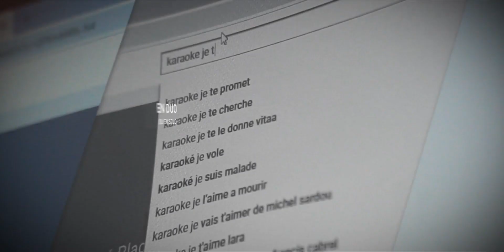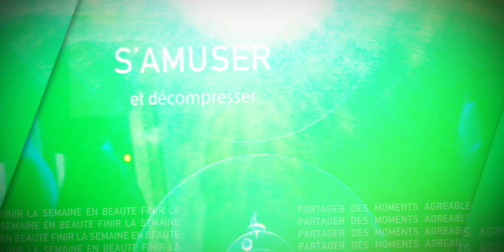Le rendez-vous st Martin de crau